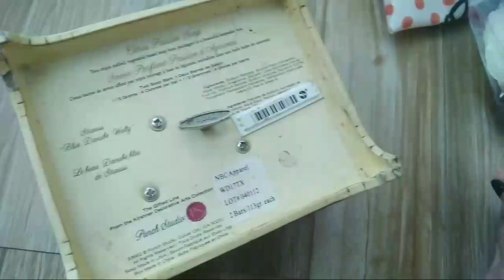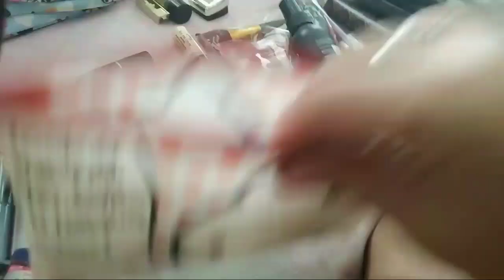MY FAVORITE ACCESSORIES💍💄 | & OTHER RANDOM STUFFS THAT I LOVE💕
💜Accessories are items of equipment that are not usually essential, but which can be used with or added to something else in order to make it more efficient, useful, or decorative.

Hi! Guys...😊
I just wanna share my favorite things with you all😍 and gusto ko den siang ma-icontent para makita ko in the future yung dating ako na mahilig sa abubot...mahilig paden kaya ako sa mga abubot pag matandang matanda na ako hehe...ano kaya reaksyon ko pag napanood ko tong video na to paglipas ng maraming taon haha!

🌻Another Beautiful Memories installing sa virtual diary ni Gracy Quinones😊💛

Salamat sa pagsama nio sa aking journey.

Thanks to the following:
Cuteintros for my intro
& Aqshal Bintang for my outro